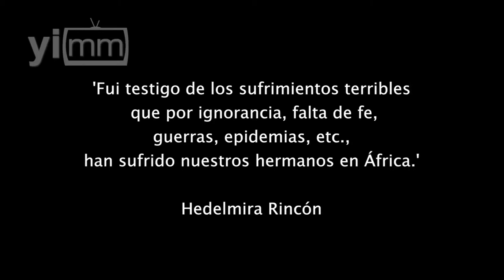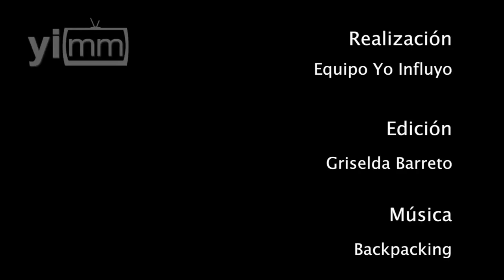Narra misionera a Yo Influyo sufrimiento de la gente en Sierra Leona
‘Fui testigo de los sufrimientos terribles que por ignorancia, falta de fe, guerras, epidemias, etc., han sufrido nuestros hermanos en África’

¿En dónde se encuentra y cuál es el carisma de su Congregación?

Pertenezco a la Congregación de las Misioneras Clarisas del Santísimo Sacramento y mi fundadora es la beata Madre María Inés Teresa del Santísimo Sacramento. Estamos en muchísimas partes del mundo y nuestro carisma es Misionero, Eucarístico, Mariano, Sacerdotal y Alegre, para que todos reconozcan que esa sea nuestra única recompensa que queremos.

¿Cuál es su actividad en Sierra Leona (África)?

Mira, allí en ese país de Sierra Leona, ya no alcancé a platicarles todo lo que pasó en la guerra y en la epidemia del Ébola, terribles, terribles. Pero me acuerdo que en la guerra fue una cosa tan atroz, que los mutilaron, los asesinaron, los expulsaron de su país, sufrieron lo peor que tú te puedas imaginar: hambre, que muchos me decían: sister, para sobrevivir necesitamos hasta comer carne humana para no morirnos de hambre. Con el Ébola ni se diga, contagios a miles y miles. Los pobres niños que quedaron huérfanos y que sufrieron esa enfermedad, y que por miedo al contagio fueron rechazados por la sociedad, por temor al contagio, que no los podían tocar.

¿Qué te puedo contar de tantos sufrimientos? En la guerra, como te digo, mutilados, que les cortaban las manos, los pies y todo. Son cosas desastrosas, pero los sostiene la fe y el amor de Dios, que es lo que nos tiene que sostener a nosotros, ¿verdad?